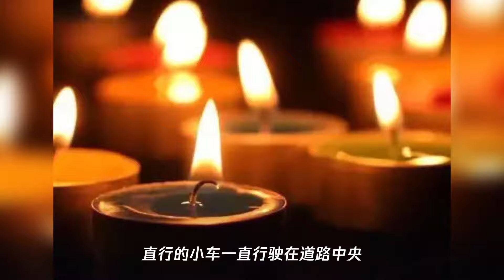痛心!深圳：学生斑马线上被撞身亡,汽车疑经过学校路段不减速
➤Thanks收看！